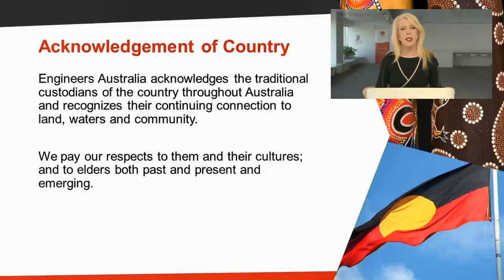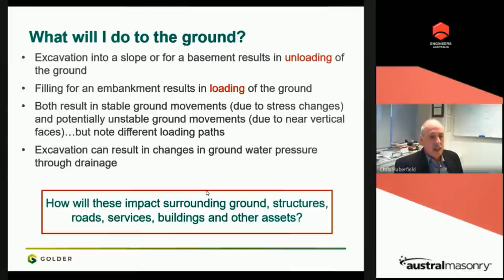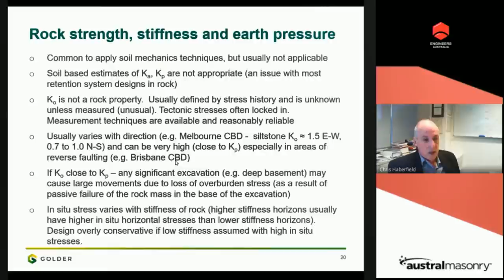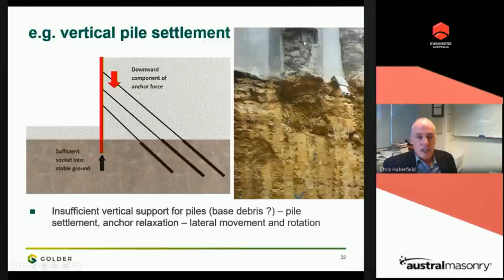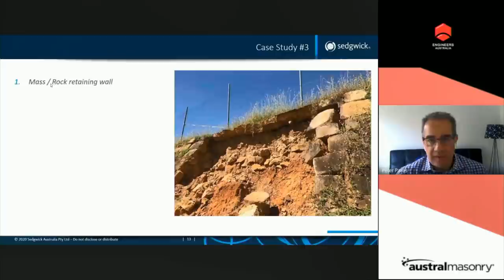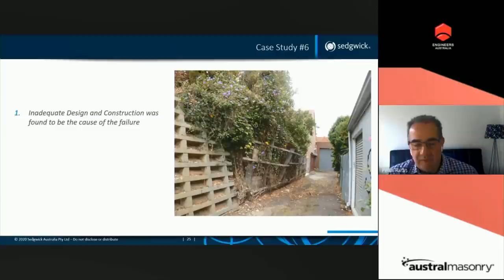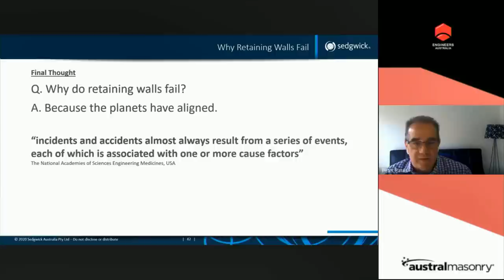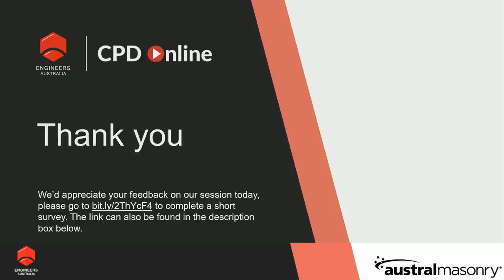Engineers Speaker Series | Why Retaining Walls Fail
Please fill out the following feedback form after the event

Join us for a webinar to hear from civil engineering experts about the causes of retaining wall failures and best practice design. Our speakers will delve into the reasons of why and how failures can occur and how to overcome such problems through intelligent design.
Effective and well considered retaining wall designs, systems and materials can prevent failures and ensure that retaining walls last a lifetime.

Speaker Dr Chris Haberfield (Principal Geotechnical Engineer) is internationally recognised for his work on foundation structure interaction, especially in respect to tall buildings, and was the geotechnical lead for the 1.2km tall Nakheel tower in Dubai. Chris will outline the definition of failure, basic earth pressure theology and will break down basic design concepts where the failure of large-scale retaining walls can occur using case studies.

Our second speaker Peter Paras will outline the process of protection work and the obligations of designers (both architects and engineers) and building surveyors in the process of building retaining walls and will use case studies as examples to where things can go wrong.

Key themes:

Mitigate risk in retaining walls
Reduce potential rectification costs
Safety & environmental considerations
Preliminary Program

AEST
6.00 pm - 6.05 pm Welcome Address
6.05 pm - 7.15 pm Presentations and Discussion
7.15 pm - 7.30 pm Online audience Q&A

Guest Speakers

Chris Haberfield

Dr Chris Haberfield FIEAust CPEng NER APEC Engineer IntPE(Aus)
Principal Geotechnical Engineer | Golder Associates Pty Ltd

Dr Chris Haberfield is a Principal Geotechnical Engineer with Golder Associates Pty Ltd.  He is internationally recognised for his work on foundation structure interaction and soft, weak and weathered rock and in particular the analysis, design, laboratory and field testing, construction techniques and response of engineering works (e.g. foundations) in these materials. Chris brings high level engineering skills and technical knowledge and a practical approach which have been developed through 20 years of research and teaching and high level consulting to industry as an academic followed by 17 years as a consultant solving high level technical issues for a wide variety of projects. Some examples include review and value engineering for Melbourne Metro stations, the new Gateway Bridge tender design and North-South Bypass Tunnel in Brisbane.

Chris has published over 140 refereed papers many of them dealing with ground structure interaction problems, pile performance, retaining walls and analysis of such problems. Chris has been awarded the 2005 Victor Milligan Award, the 2007 EH Davis Memorial Lecture, the 2009 Jack Morgan Award and the 2nd Gregory Tschebotarioff Lecture (2017).

 Peter Paras

Peter Paras FIEAust CPEng NER APEC Engineer IntPE(Aus)
Manager, Engineering Services | Sedgwick

A Chartered Professional Engineer and a Fellow of Engineers Australia, Peter has over 30 years of Structural and Civil Engineering consulting experience and is the Manager of Engineering Services at Sedgwick. His experience includes the structural design of residential, commercial and industrial buildings and structures. In recent years, Peter has specialised in the investigation and assessment of buildings and structures and expert reporting for building disputes, insurers and property owners. Peter is an accredited mediator and Panel Conciliator for Domestic Building Dispute Resolution Victoria (DBDRV), a member of the Building Appeals Board of Victoria and a committee member EA’s Structural College, Victorian Branch and a committee member of the Building Dispute Practitioners Society.

Civil & Structural Engineers, Geotechnical Engineers, Risk and Hazards Management Engineers